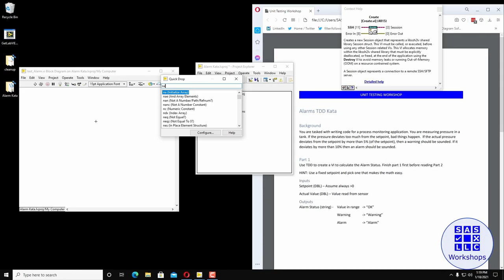The Biggest Lie | John Wu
John began the LabVIEW journey during college when he took a robotics class at Tufts University. After graduating, he returned to his home country and joined NI Taiwan as an Applications Engineer.  During his 15 years at NI, he worked as a motion system engineer, specializing in control systems and LabVIEW Real-Time development.  When NI discontinued their motion products, John founded his own company, TENET Technologies, to offer motion control solutions for LabVIEW.  In his spare time, John likes to help people find NI hardware so they can repair and maintain their old test systems.

In this episode, Sam and John talk about one of the biggest lies in consulting and how LabVIEW works in other languages.